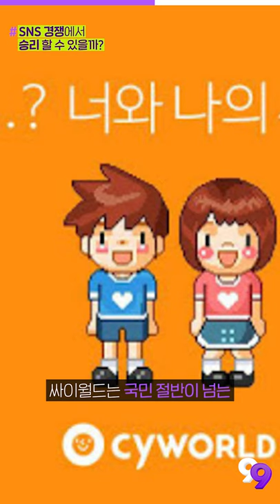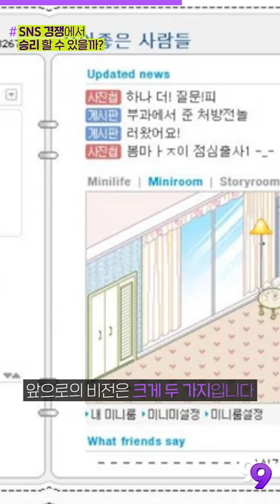[99뉴스] 추억의 싸이월드 부활, 성공적으로 돌아올까?!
기사를 더 자세히 보는 방법!

▶첫 번째 PICK
부활하는 ‘싸이월드’, 되살아나면 그 다음은요